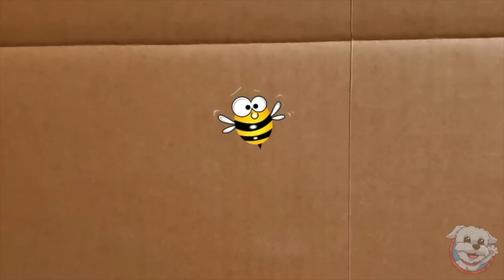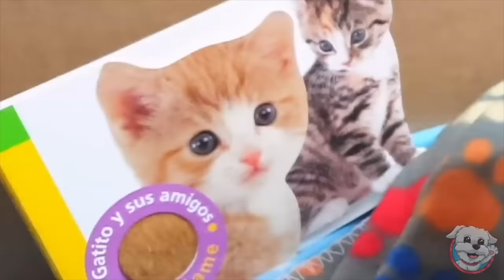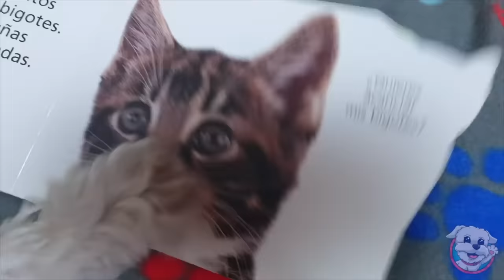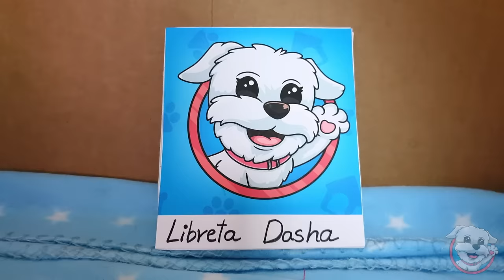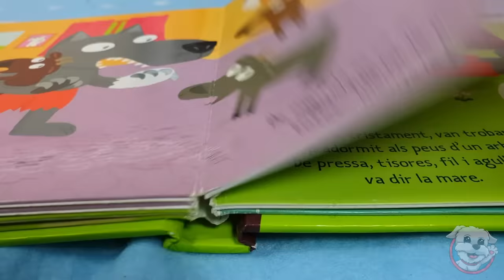ENCIERRO 24 HORAS a mi PERRO en su Casa de Cartón por la CUARENTENA!👑🦠Anima Dogs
No te pierdas a mi perro encerrado durante 24 horas en su casa de cartón! Aguantará el reto de la cuarentena mi perro? Luego lo encierro en el salón y le preparo un ROOM ESCAPE para distraernos del encierro! Súper Divertido! 😊